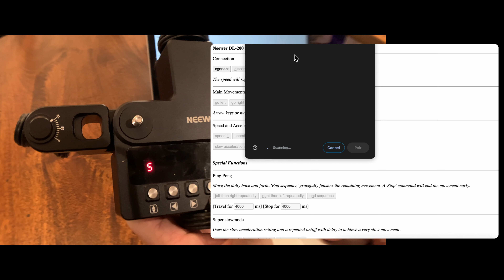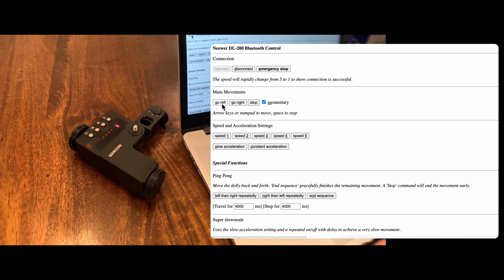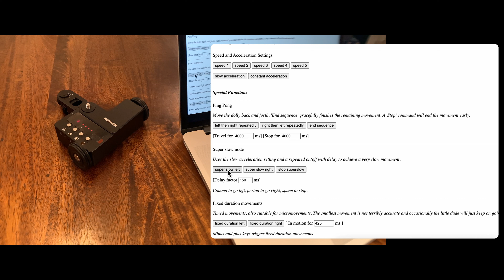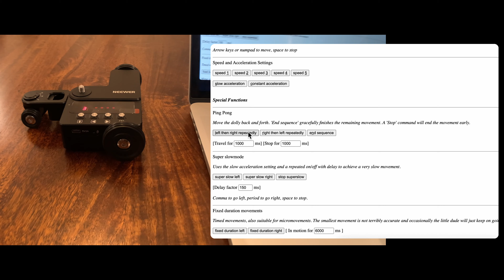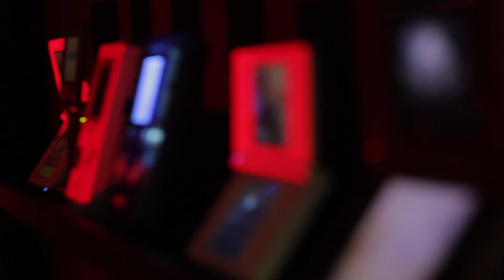Neewer DL200, DL300 and DL400 Controlled From Desktop Chrome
UPDATE: This is confirmed to work with the DL200, DL300 and now we have reports of the DL400 working as well!!

It does _NOT_ work on iOS / iPad, as they don't support Web Bluetooth.

I was disappointed with Neewer's app support for the DL200 camera dolly, so I reverse engineered the Bluetooth communication and made a quick webapp to control it, along with some extra features.

00:00 - Intro to Neewer DL200
00:23 - Connecting
00:45 - Basic Movement
01:53 - Super Slow Mode
02:35 - Fixed Durations
03:10 - Tests for Slow Modes
04:04 - Ping Pong Mode
05:53 - Demo
06:13 - Stop at Focal Point
07:26 - Outro

If you have a Neewer DL200 or DL300, you can control it from this URL:

Next up in the app development, I'll be implementing these features :

- set marker points by jogging manually to determine the ping pong length
- time delays
- showing battery information
- showing device speed in UI
- shutter control
- nicer UI
- custom sequences

If you have some ideas, please put them in the comments below!